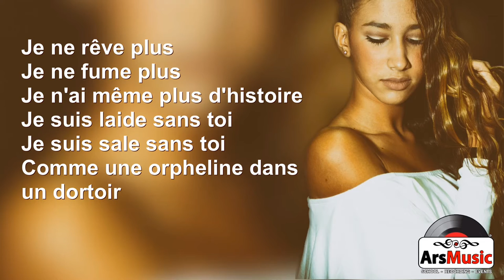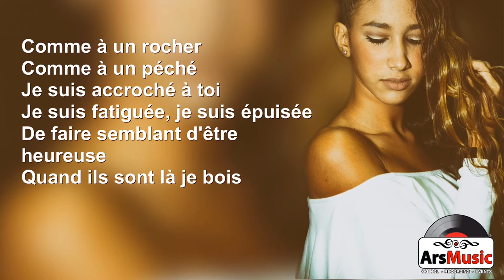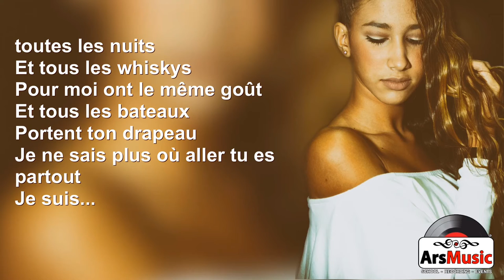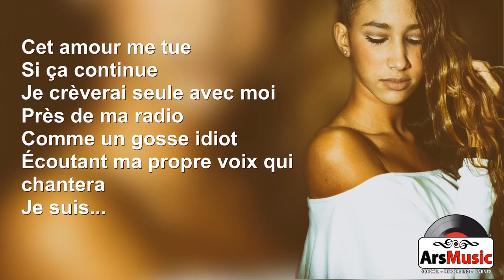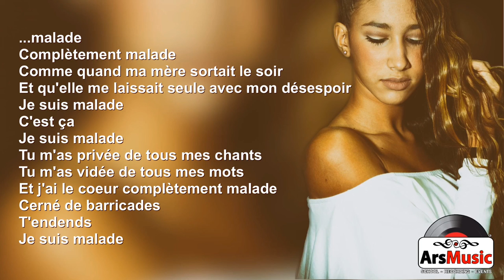STUDIO DISCOGRAFICO ArsMusic / "Je suis malade" - Federica Mendil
ArsMusic (School - Recording - Events)
SCUOLA DI CANTO E MUSICA
STUDIO DISCOGRAFICO
AGENZIA DI EVENTI

CHI SIAMO
ArsMusic è il polo musicale culturale per eccellenza a Napoli, cura la formazione degli artisti, da a loro la possibilità di creare, produrre e pubblicizzare la propria arte e infine inserisce i propri talenti nel mondo artistico attraverso eventi, manifestazione e spettacoli.

INDIRIZZO
Via Emilio Scaglione 312 Napoli
500 metri dalla metropolitana di Chiaiano
INFO